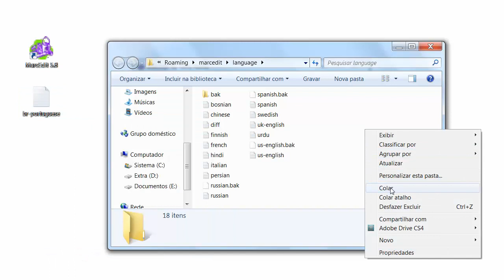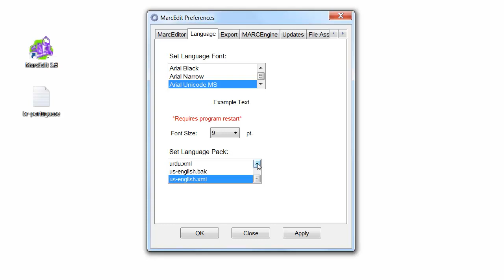Configurando o MarcEdit para o idioma português do Brasil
Neste tutorial demonstro como configurar o software MarcEdit para o idioma português do Brasil (pt-BR).